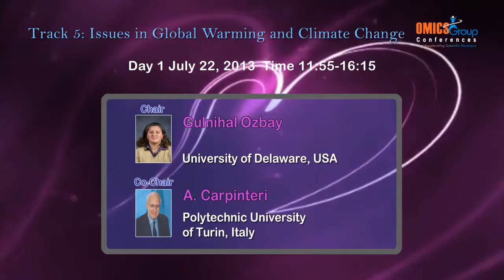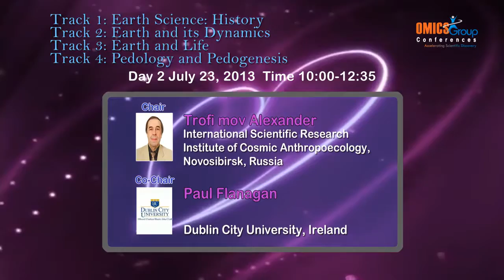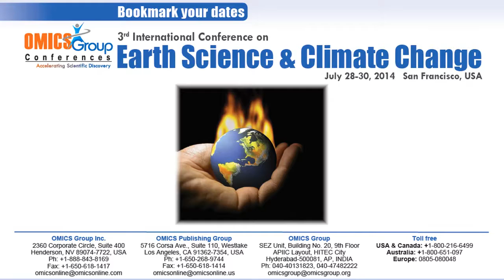2nd International Conference on Earth Science & Climate Change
The 2nd International Conference on Earth Science & Climate Change by OMICS Group is planned to educate and facilitate knowledge-sharing between geologists and meteorological experts in the face of challenges like global warming. The extravagant gathering of learners and professors, from 22-24 July 2013 at Embassy Suites Las Vegas, NV, USA, is expected to shed light on climate change and weather, ecosystem and climate change, applications in earth sciences; geology and geophysics. The presence of keynote speakers and esteemed guests with valuable inputs make panel discussions fruitful and generate opportunities for global networking of climate experts.